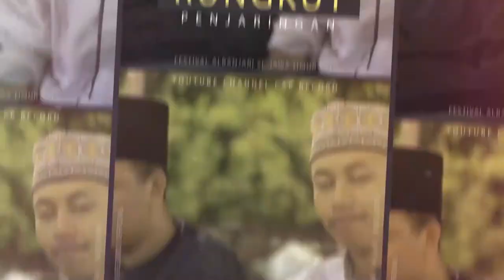As Syubbani Junior - Fesban Remas At-Taqwa Ft Nabrotuzzein Penjaringan Rungkut 2019